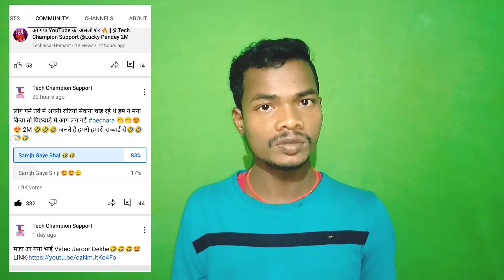जलो मत कुछ सीखो जब सफल Youtubers बनोगे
जलो मत कुछ सीखो सफल  Youtubers बनना है तो

ये वीडियो सिर्फ  Motivational है जो अभी YouTube पर चल रहा है   उसी के लिए ये वीडियो है Plz आप लोग ऐसा ना करो 🙏🏻

Anshu Maurya सर वीडियो बहुत अच्छे बनाते हैं very knowledge full video  इन की वीडियो देखिए

motivational video
motivational video tech champion support
story tech champion support
motivational story
Anshu Moriya sir ki success story
anshu Maurya motivational video
tech champion story
safal Youtubers ki story
lifestyle tech champion support
Anshu Maurya